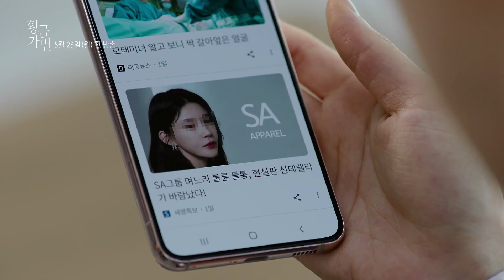[하이라이트] 인정받고 싶었던 여자의 누명을 벗기 위한 고군분투! 5월 23일 저녁 7시 50분 첫 방송! [황금가면] | KBS 방송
[하이라이트] 인정받고 싶었던 여자의 누명을 벗기 위한 고군분투! 5월 23일 저녁 7시 50분 첫 방송!